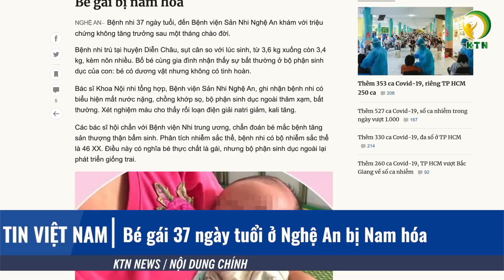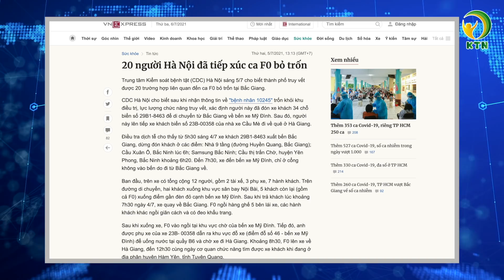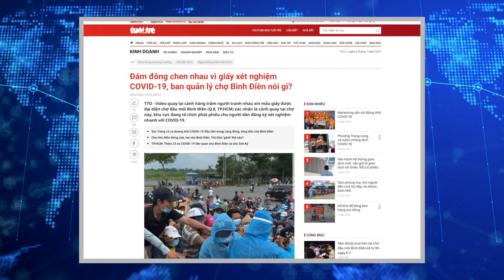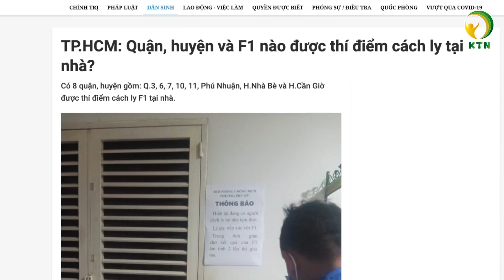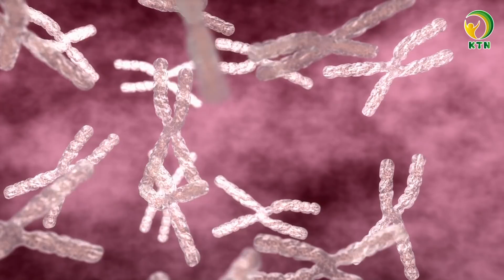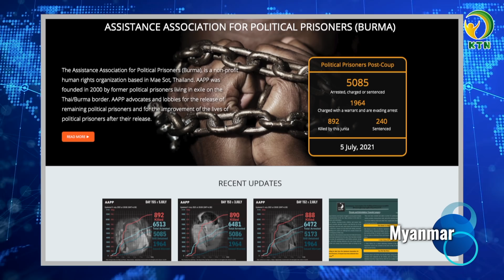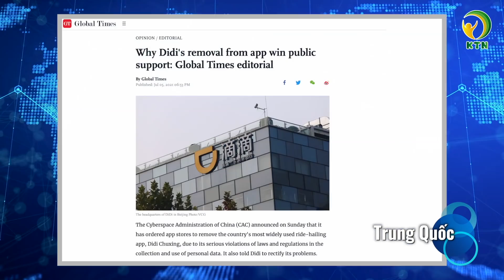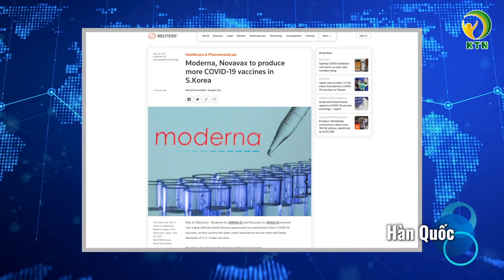Bản tin trưa 6/7: Hà Nội: 10 ca dương tính trong cộng đồng; thêm 20 F1 của F0 trốn viện Bắc Giang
Kính chào quý vị, mời quý vị theo dõi bản tin trưa 6/7:
Bản tin gồm có những nội dung chính sau đây:

 - Hà Nội: 10 ca dương tính trong cộng đồng; thêm 20 người là F1 của F0 trốn viện
- Bác sĩ ở Nghệ An nhiễm Covid-19 không cách ly, gặp gỡ nhiều người
- Tp. HCM: Hơn 15.000 người chen nhau lấy giấy xét nghiệm Covid-19 ở chợ Bình Điền
- TP. HCM đề nghị cách ly F1 tại nhà với 8 quận/huyện
- Bé gái 37 ngày tuổi ở Nghệ An bị Nam hóa

- Mục tiêu của cuộc họp thượng đỉnh Trung-Đức-Pháp?
- Nhóm đặc nhiệm mới điều tra vi phạm nhân quyền ở Myanmar
- Facebook, Google, Twitter dọa rút khỏi Hồng Kông
- Trung Quốc điều tra an ninh mạng nhiều công ty công nghệ niêm yết ở Mỹ
- Hàn Quốc đàm phán sản xuất một tỷ liều vaccine Covid-19

KTN xin cảm ơn những nguồn tin từ:  vnexpress, vtcnews, thanhnien, tuoitre, reuters, ndtv, dantri, vietnamnet, nationalpost, usnews, scmp